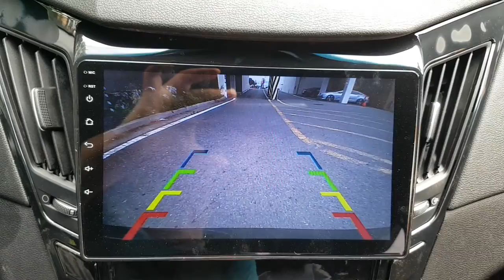2014 SONATA EA624261